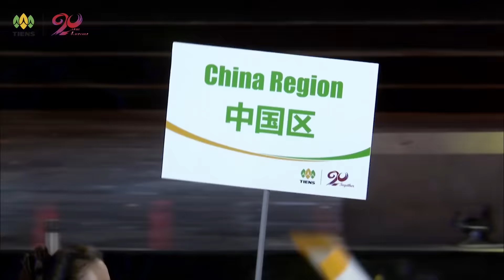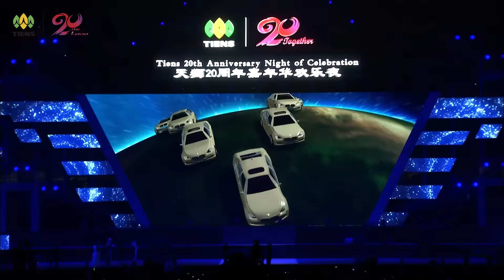Праздничная конференция, посвященная 20-летнему юбилею корпорации «Тяньши»